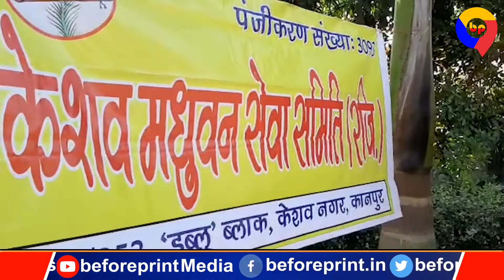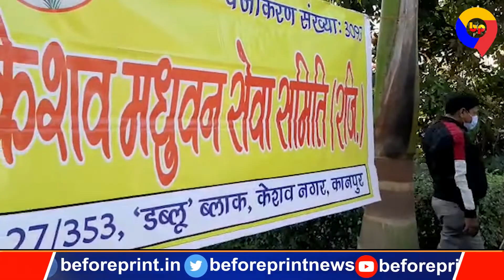उत्तर प्रदेश के कई जिलों में बीजेपी ने लोगों के साथ साझा की "मन की बात" कानपुर से आया ये वीडियो